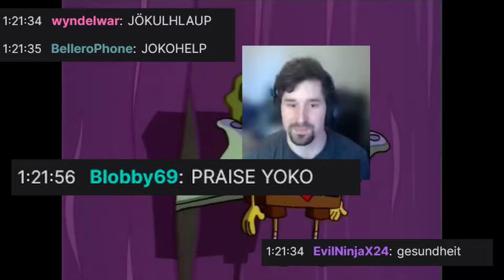The Haboob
Are you a Haboob or Derecho man?